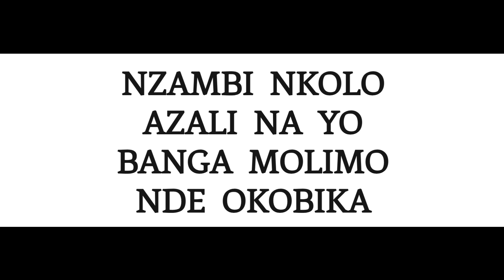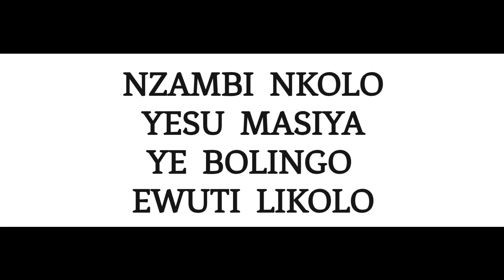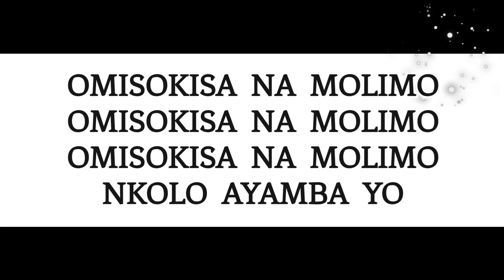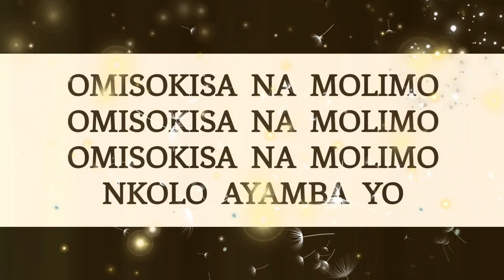Musique ya Bima - OMISOKISA NA MOLIMO KEYBOARD